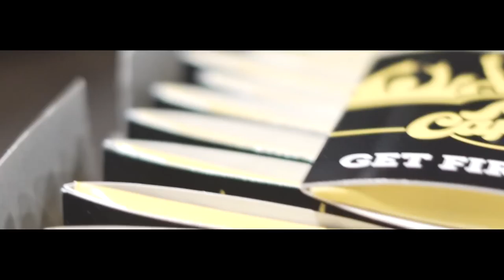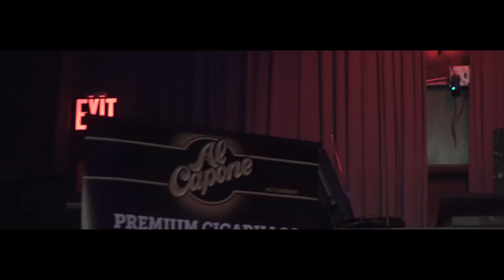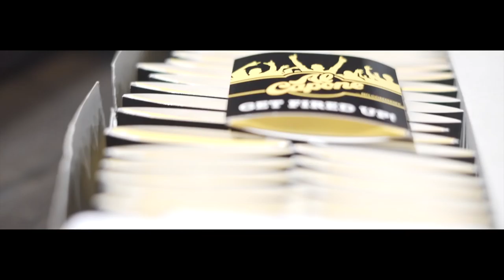YakGirl407 Presents " Al Capone Cigarillos x Dusse Pairing Party"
Al Capone Cigarillos & Dusse Cognac Pairing Party in Orlando, Fl. Shot by O.M.L Media
-YakGirl407
-Ayybeeare
-OMLMedia
-Royaltyomlmg